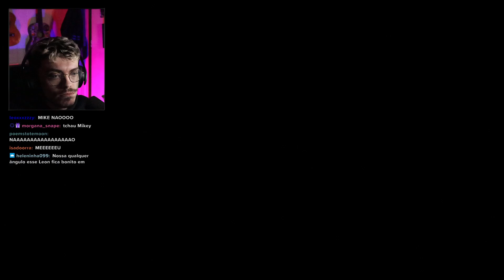O PIOR ACONTECEU - RESIDENT EVIL 4 REMAKE #14